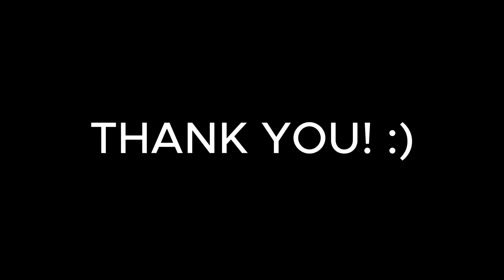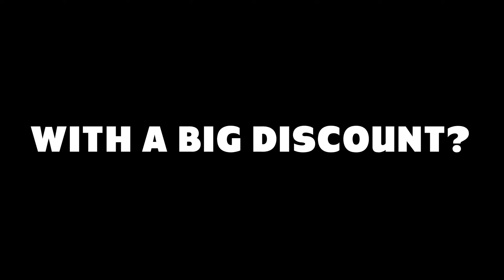5 MAN YOUTUBER PLAY IN MCL FINALS!! 🔥 ( Auto Champion!? )